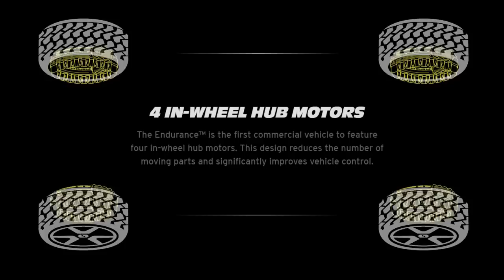Top 5 All-Electric Pickup Trucks Will Challenge Tesla Cybertruck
Representing Top 5 All-Electric Pickup Trucks That Will Challenge Tesla Cybertruck.

01: Rivian R1T
02: Electric Ford F-150
03: Lordstown Endurance
04: Bollinger B2
05: Electric pickup from General Motors (GMC)
+Bonus:
Dongfeng Rich 6 EV
Neuron T/ONE EV
Atlis XT pickup